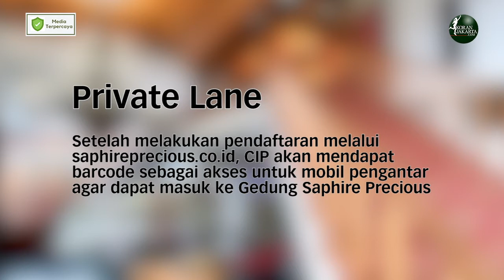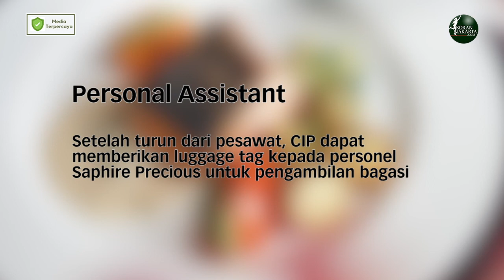Bandara Soekarno Hatta Siapkan Layanan First Class Saphire Precious Bagi Traveler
Bandara Soekarno-Hatta memperluas layanan bagi traveler dengan menghadirkan Saphire Precious mulai Rabu, 17 Februari 2021. Saphire Precious merupakan layanan first class dengan berbagai fasilitas bagi traveler. Sejalan dengan itu, traveler yang memilih layanan ini dikenal sebagai commmercial important person (CIP).